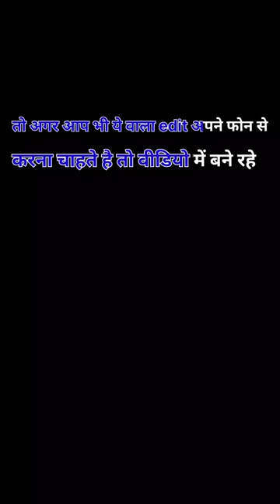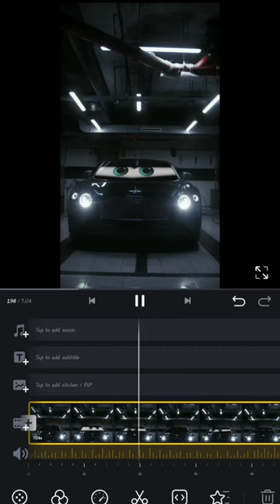Pixar car eyes|car eyes editing tutorial|car eyes edit with VN